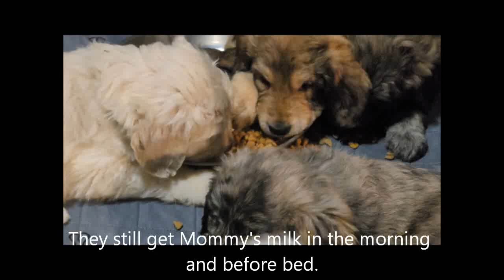Willas Puppies at 6 weeks old play fghting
Willa's first litter @ 6 Weeks of age.  I love this stage where they start to learn their intimidation skills and fighting moves.  This is where their personalities start to really form.   They learn Bite inhibition, which is really important to learn to have good socialization skills.  They have already had ENS and ESI training, and will shortly start their basic obedience training.